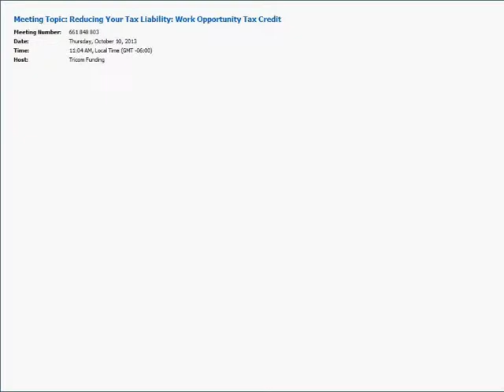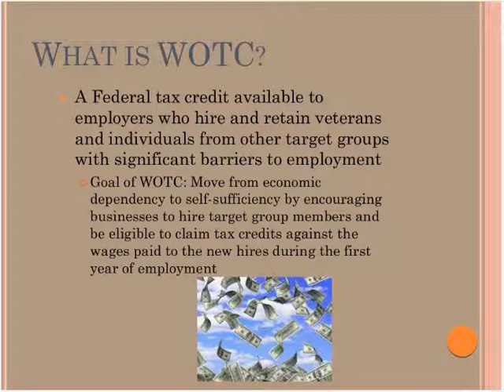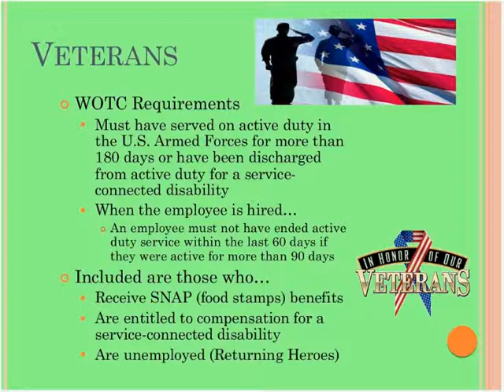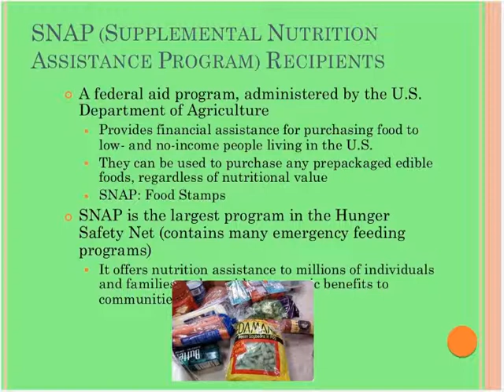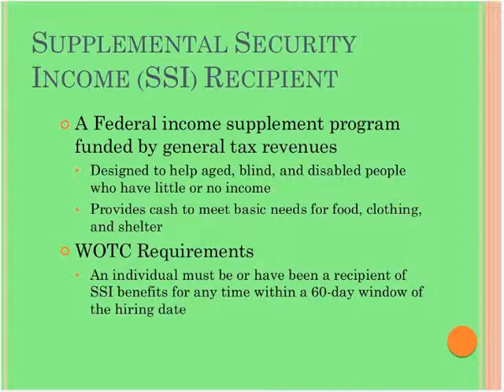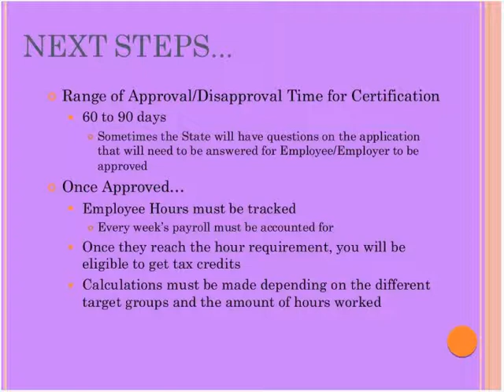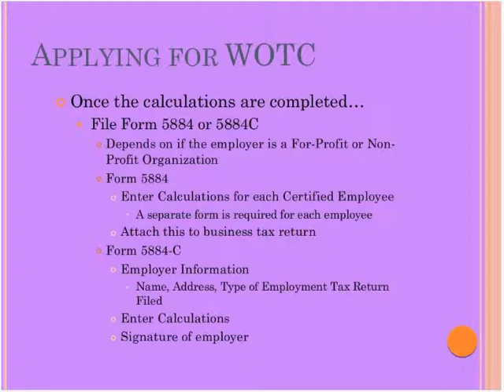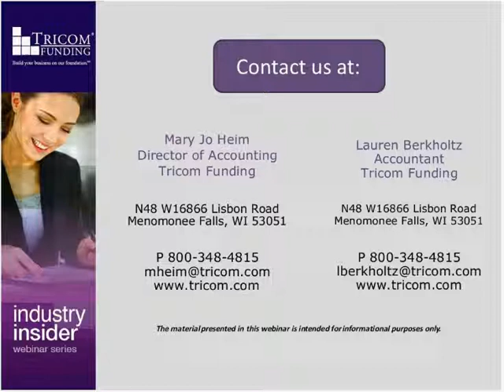Reducing Your Tax Liability: Work Opportunity Tax Credit